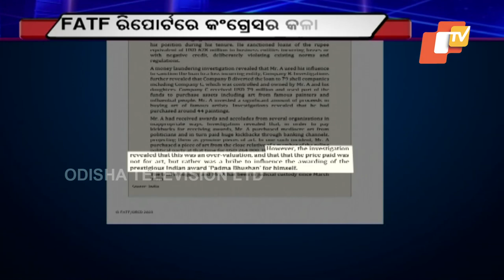Union Minister Anurag Thakur targets Priyanka Gandhi Vadra over FATF report